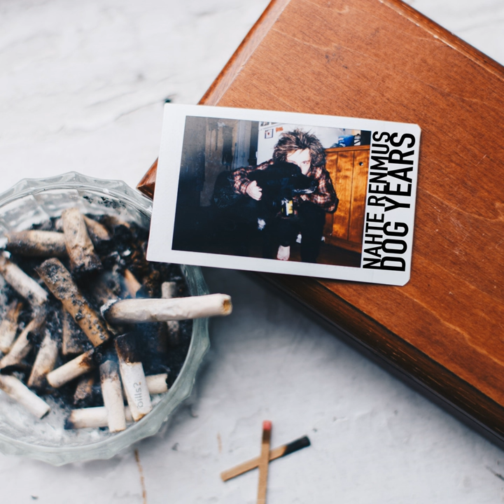Pot & Coffee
Pot & Coffee · Nahte Renmus

Dog Years